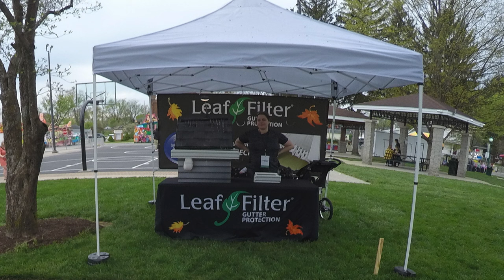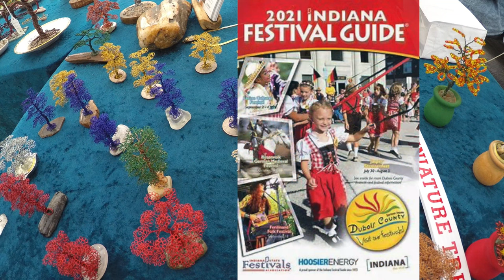Vending Tips How To Video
Vending Tips How To Video - Concise guide will give you the basic ideas to choose a venue, determine minimum show incomes, etc.  The basic information to become a successful vendor at any fair, festival, show or event.  Matt Mattson video guide.